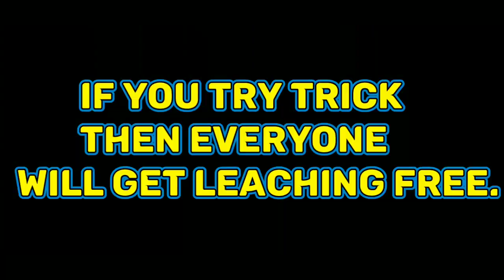Blockman Go Bedwars || Opening Diamond Chest Trick Work 100%...